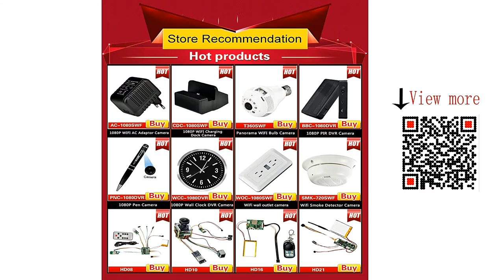Full HD Travel Mug Design DVR Hidden Camera with 15000mAh battery for long time recording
CUP 1080DVR  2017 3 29 update